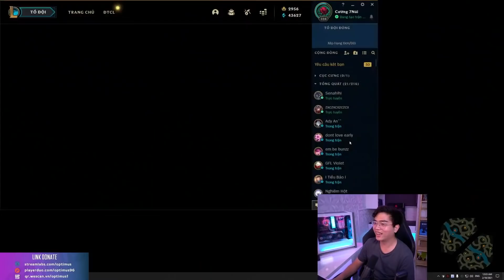EZREAL HỆ SÁT THỦ: NGƯỜI CÒN STREAM LÀ NGƯỜI CÒN GỠ: ĐƯỜNG LÊN CAO THỦ ĐẦY GIAN NAN CỦA CƯỜNG 7 NÚI!